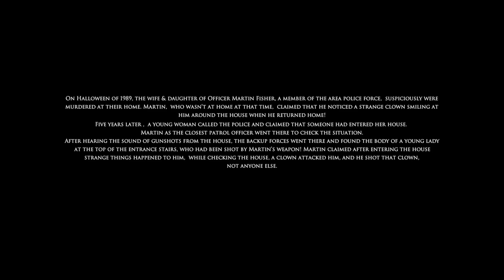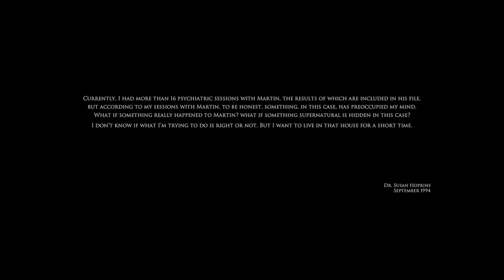Mannequin showdown- Silence Channel 2 Part 4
Can I survive the mannequin hoards of silence channel 2? Or will I die every time I try?